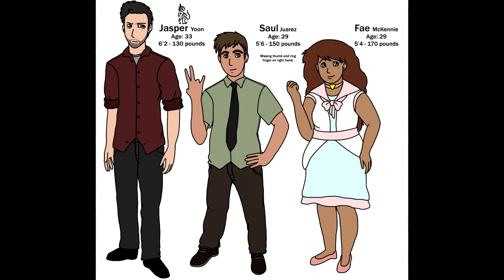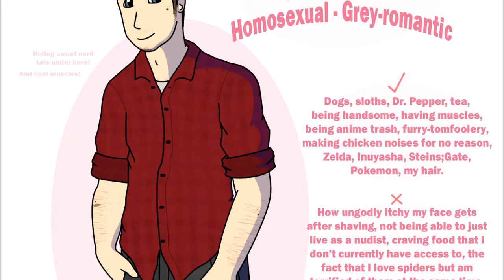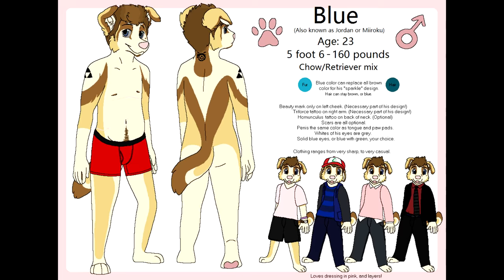Video of Art 2015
Curse of Curves - Cute Is What We Aim For

2015 I did some new stuff, drew a lot of humans, made things for shirts, stickers, ect. But hardly did anything super impressive. I am both proud, and disappointed in my 2015 art. Proud for the humans, and some pics, disappointed because I hardly drew any backgrounds. I drew a lot in bursts in 2015, but also went long periods without drawing.